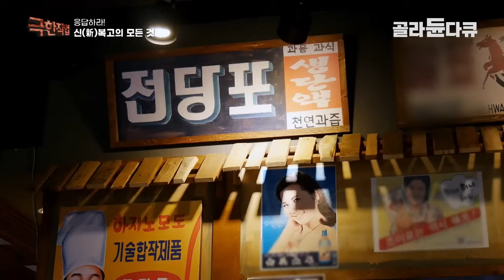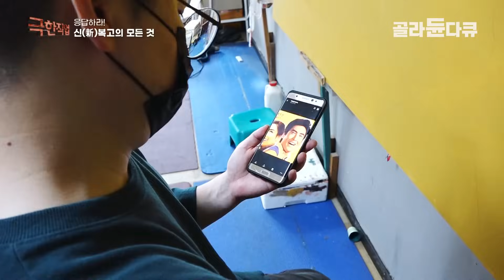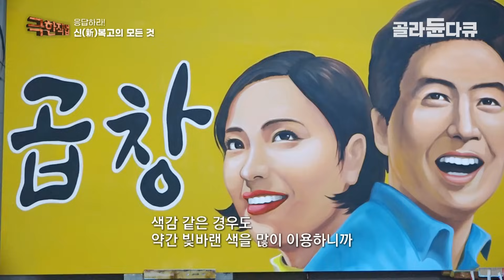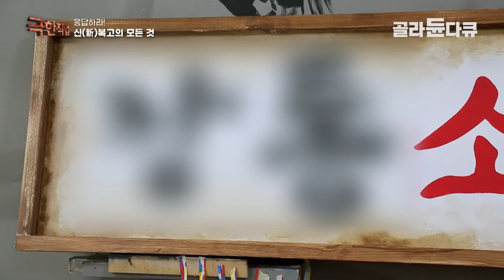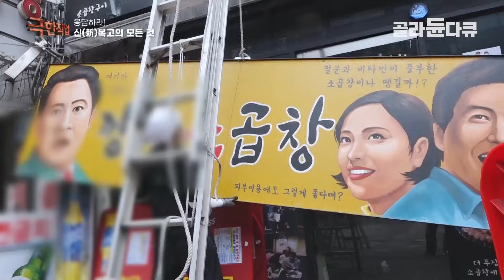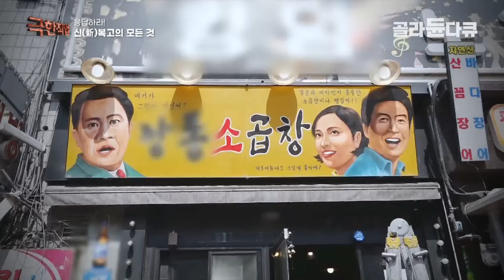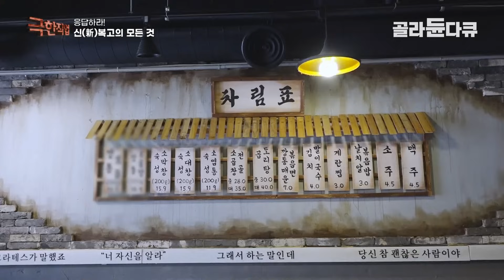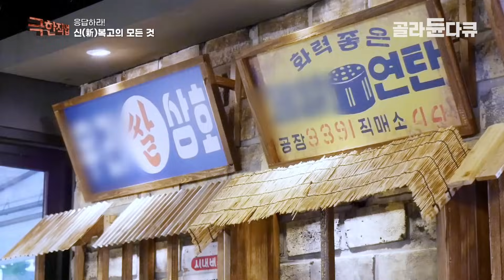옛날에는 대형 극장 간판도 전부 직접 그렸습니다..요즘 세대는 모르는 1970~80년대 느낌 물씬 풍기는 간판과 인테리어 제작 과정 공개│뉴트로 시대│7080│극한직업│골라듄다큐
※ 이 영상은 2021년 7월 24일에 방송된 ‹극한직업 - 응답하라! 신(新) 복고의 모든 것›의 일부입니다.

인테리어에도 복고 바람이 불고 있다. 1970~80년대 극장의 수제 간판을 모티브로 간판과 각종 소품을 만들어 상업 공간을 꾸민 복고풍 인테리어가 최근 곳곳에 등장하고 있다. 간판 하나를 완성하기까지 덧칠을 거듭하며 끝없이 수정해야 하는 이 일은 100% 수작업으로 진행되기 때문에 작업자는 근육통과 다리 부종에 시달리기 일쑤다. 신소재를 이용해서 옛날 감성을 표현하고, 공간과 소품을 의도적으로 노령화시키는 작업은 작업자의 인내심과 노하우가 없다면 결코 불가능한 일이라는데. 옛 감성에 21세기의 유머를 더해 ‘뉴트로 인테리어’라 불리는 작업은 해당 공간을 찾는 이들에게 반가움과 재미를 선사한다. 사람들의 기대를 충족시키기 위해 쉼 없이 고민하고 노력하는 복고 인테리어 작업. 그 현장을 극한직업에서 소개한다.

✔ 프로그램명 : 극한직업 - 응답하라! 신(新) 복고의 모든 것